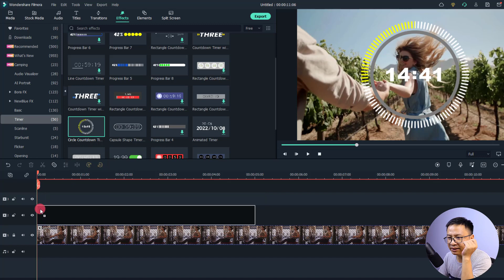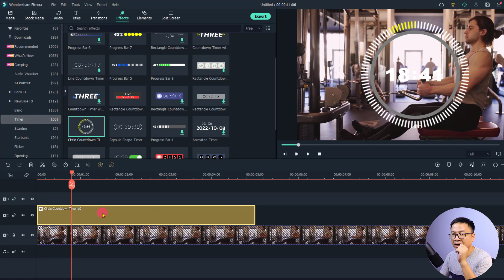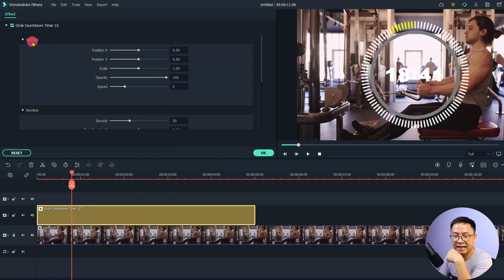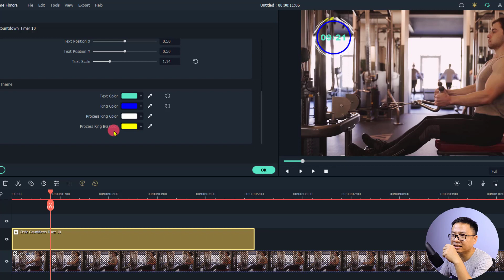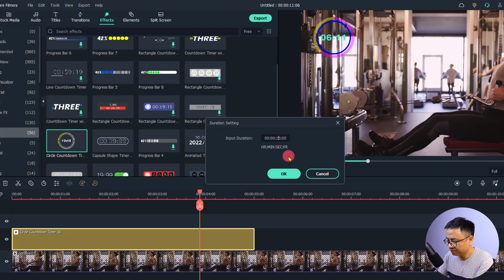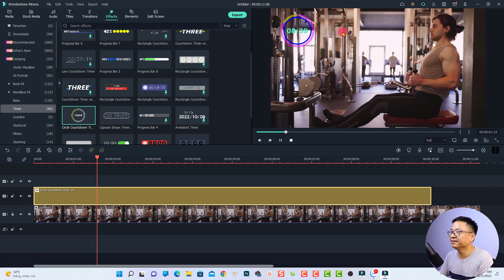Filmora 11: Hiệu ứng Đồng Hồ Đếm Thời Gian Mới Nhất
Tham khảo dịch vụ của Elearning Supporter Tham khảo giá phần mềm Filmora 13 mới nhất ở đây đã nhé Trong video này mình sẽ hướng dẫn các bạn tạo hiệu ứng đồng hồ đếm thời gian với Filmora 11.